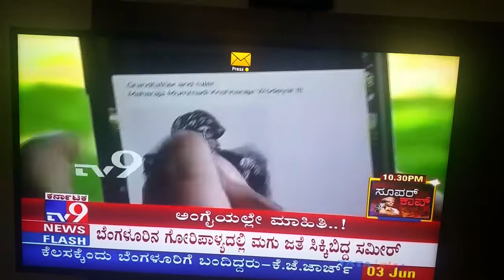FlippAR on TV9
FlippAR covered by TV9 about the augmented reality experiences for tourists in Cubbon Park.